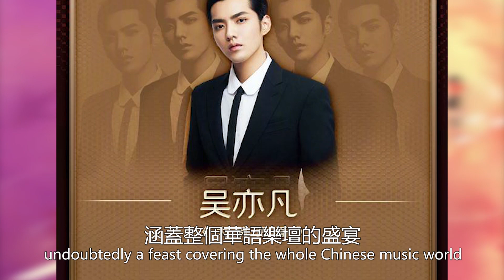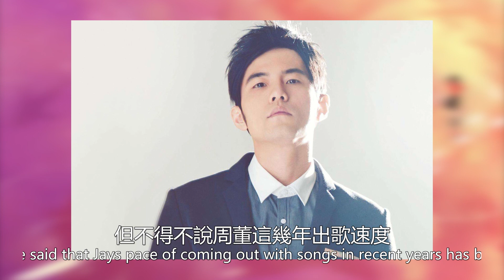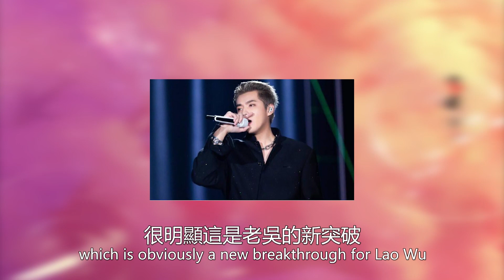中國歌曲TOP榜出爐，新老兩代歌手齊聚一堂，周深成為最大贏家，黑马横空出世 !99愛娛樂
中國歌曲TOP榜出爐，新老兩代歌手齊聚一堂，周深成為最大贏家，黑马横空出世 !99愛娛樂#中國歌曲TOP榜#新老兩代歌手齊聚一堂#周深